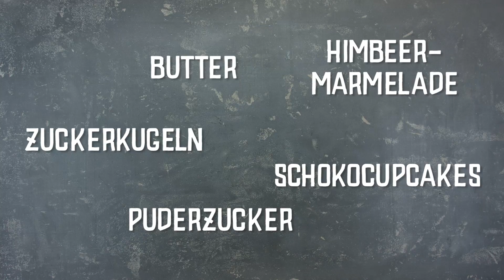Bubble-Cupcakes mit Himbeer-Marmelade | Chefkoch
Diese Cupcakes mit Himbeer-Marmelade überzeugen mit ihrer ausgefallenen Bubble-Deko.

Im Video zeigen wir euch, wie ihr die durchsichtigen Kugeln mithilfe von Wasserbomben und Gelatinepulver herstellen könnt. Zusammen mit dem Himbeer-Frosting und einigen silbernen Zuckerperlen sind sie eine wunderschöne Deko für unsere Schoko-Muffins.

Gutes Gelingen und guten Appetit wünscht Chefkoch!